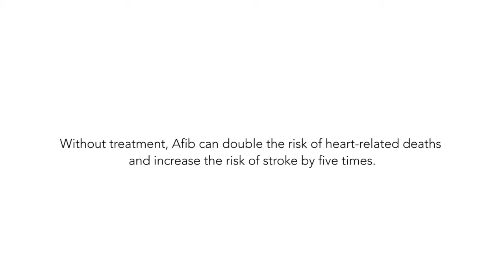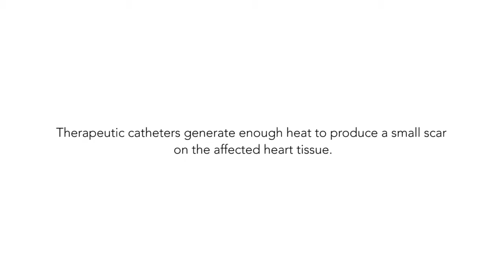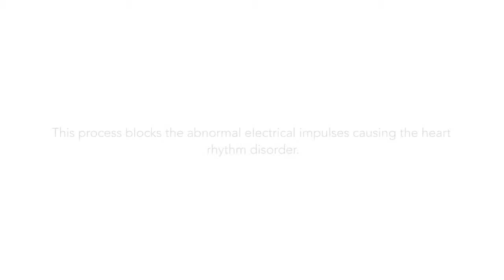BIOSENSE The story of Donne & Jan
Tony Gorkiewicz, Videographer / DP
Produced by Biosense